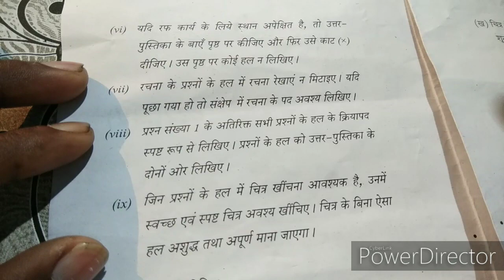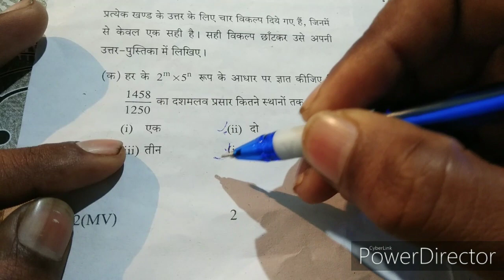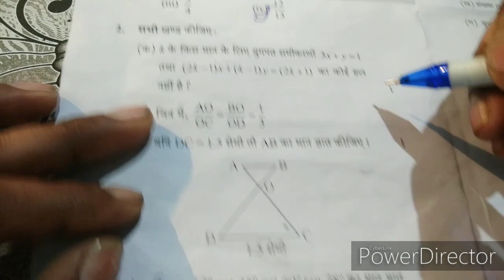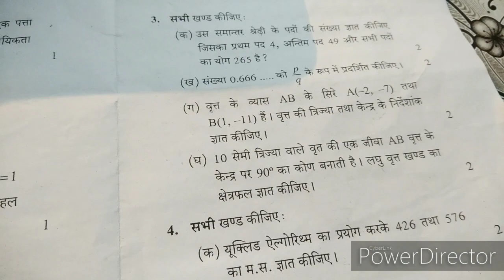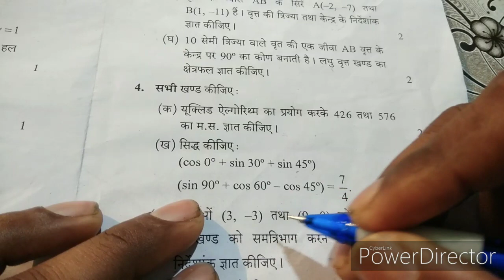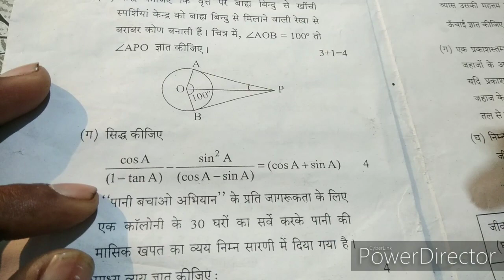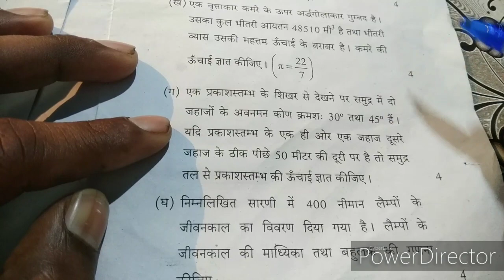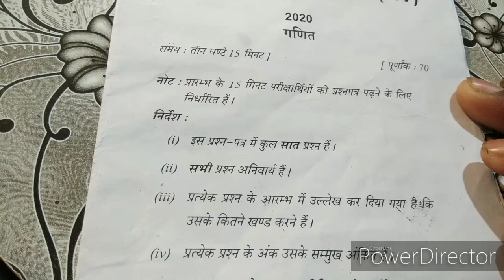up board class 10 math paper 2020 with solutions / math solve paper 2020 math paper (822)MV set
Hello friends

. Akhilesh